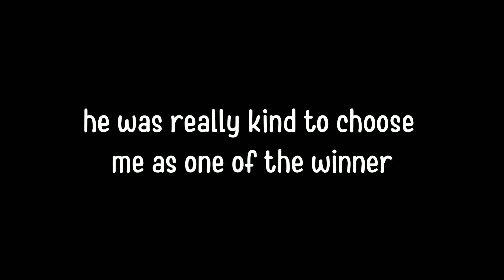💚Buying the neon armor | pk xd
Pk xd neon armor
Roleplay pk xd